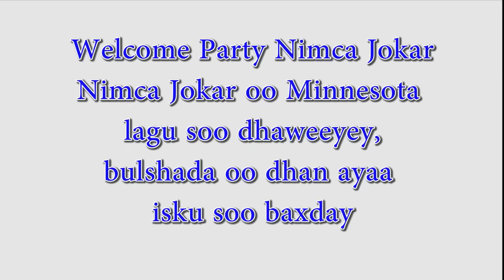Nimca Jokar Welcome To Minnesota Party, Qeybtii 1aad Xogmaal Production.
Nimca Jokar Welcome To Minnesota Party 1, Fanaaniin iyo majaajiliistayaal caan ah waxaa ka daawanaysaan Xogmaal Production